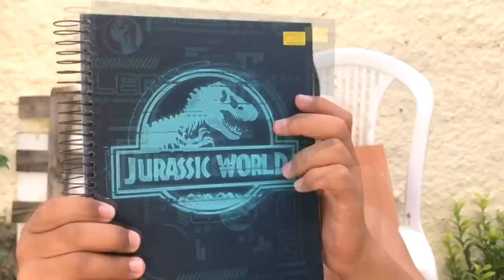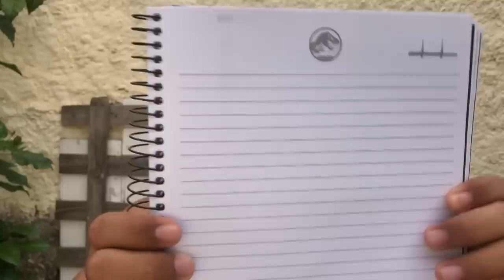Meu Material Escolar de Pobre 2020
iaii meus queridos inscritoooss... NESSE VIDEO VIM MOSTRAR O TÃO ESPERADO MATERIAL ESCOLAR kkkk

105.700

Meu Material Escolar de Pobre 2018, pobre, 2018, material, escolar, com 100 reais, escola, 2020 meu material escolar de 2020,